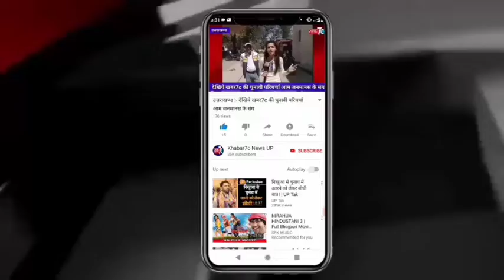नई दिल्ली : शहनाज गिल के बहाने कोयना मित्रा का दबंग खान पर हमला